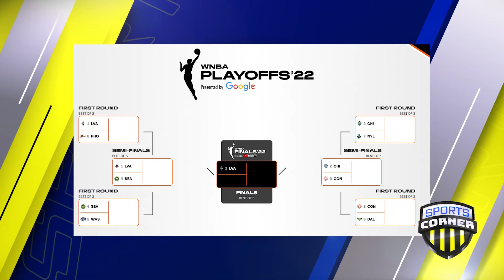Sports Corner with Cole Young, #31